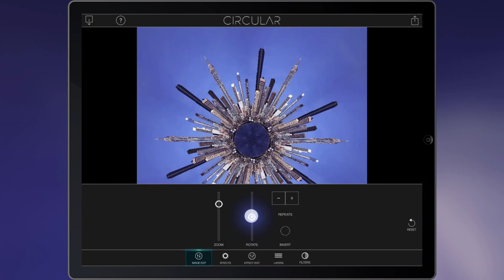Circular App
A new twist on photo editing. Turn your photos into amazing circular images with Circular+. Circular+ is a fun app with powerful new features never seen before in this type of app. You can easily zoom in and out of your circular image to get it just right.  Once you're happy with your image, add professional effects such as lens flares and sky objects like the sun, moon, planets, and birds.